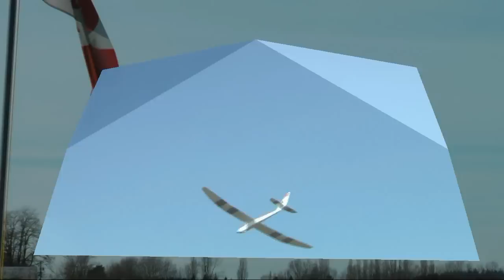ParkZone Radian Pro - Spectrum Field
Steve E. flying his ParkZone Radian Pro on a cool, sunny Sunday afternoon in February.